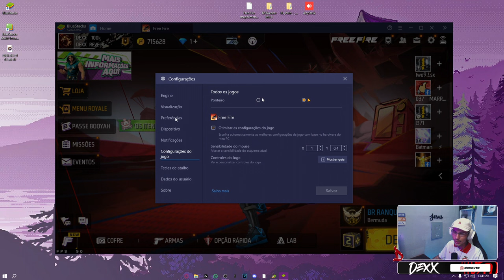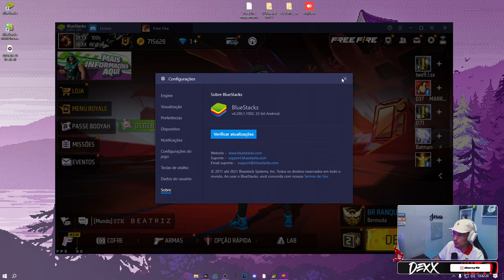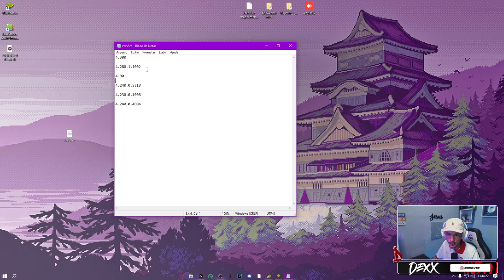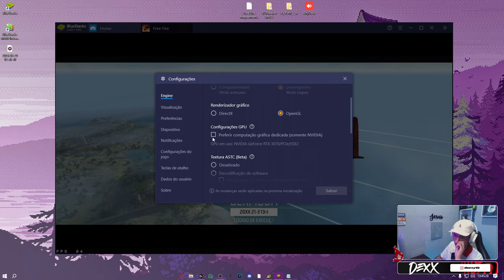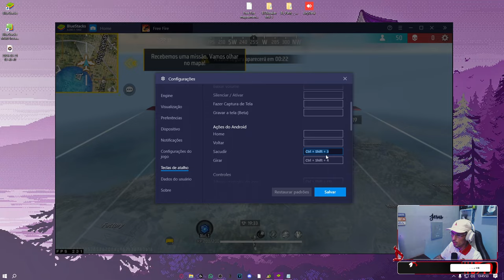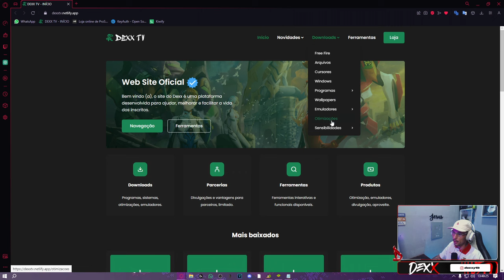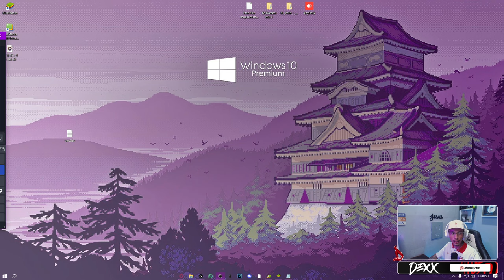VERSÃO DO TWO9? ESSA VERSÃO NÃO CRASHA ,MAS ... BAIXE AGORA PARA TESTAR!! FREE FIRE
No vídeo de hoje estou trazendo uma versão que nunca trouxe aqui pra vocês ,faça o teste e depois comente oque achou!!